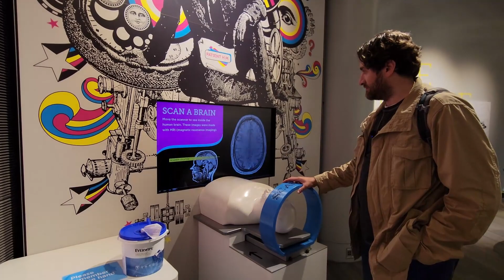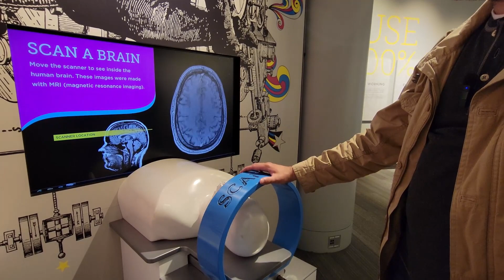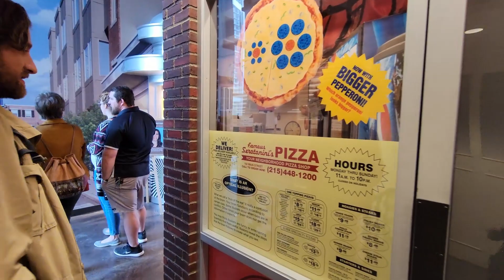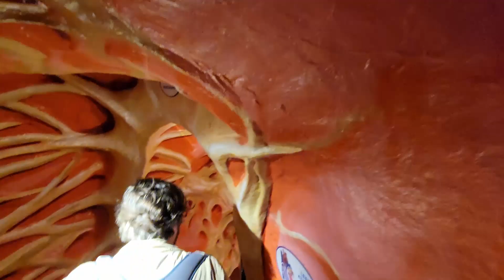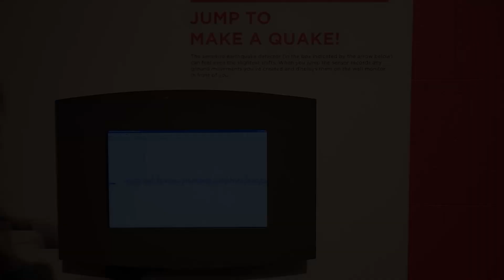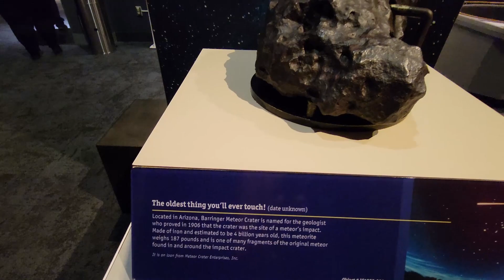Exploring The Franklin Institute in Philadelphia | Giant Heart, Electricity, Space + More!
Join us as we continue to explore The Franklin Institute as we check out the museum’s key attractions.

The Franklin Institute is Philadelphia's premier science and education museum and a must-do for everyone visiting the city. There are exhibits and activities that will appeal to all ages including a journey inside Franklin's iconic Giant Heart, learning about electricity and making lightening with plasma tubes, and the Fels planetarium which offers amazing views of the Earth and skies.

The Franklin Institute is centrally located in Philly's Logan Square neighborhood (its just down the parkway from the city's famous Art Museum so you can make a day of visiting the cultural sites along Benjamin Franklin Parkway).

There is so much to see and do at The Franklin Institute and we only scratched the surface. Check out the website for more on the exhibits and activities throughout the year

Timestamps
0:00 Welcome
0:25 Your Brain | Neural Climb + Brain Teasers
3:33 The Giant Heart + An Eye Dissection
5:30 The Changing Earth | Making an Earthquake + Controlling Earth's Temps
6:38 Electricity! | Lights Bulbs + Plasma Tubes
8:34 Exploring Space | Planetarium Show Review, Building Rovers, + Telescopes
9:56 Ending | Next video: Tops things to do in Philly
3. Cromwell Valley Park: Pics on Instagram
6. Sawmill Trail: Pics on Instagram
7. Switchback Trail: Pics on Instagram
10. D&L Trail, Jim Thorpe: Reel on Instagram
Hello, fellow travelers and adventure seekers. I'm Jon and welcome to my travel channel. Join me on my adventures as I experience different foods, drinks, and interesting places around the world. Thanks for checking out my channel and look forward to exploring the world with you!